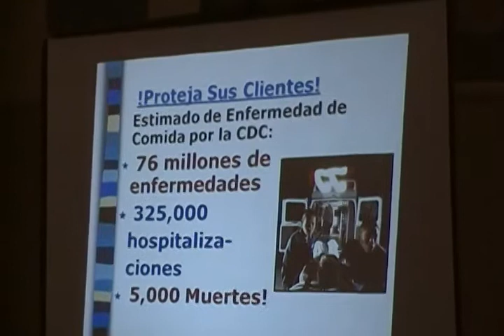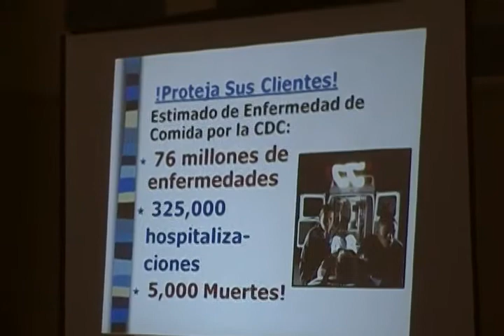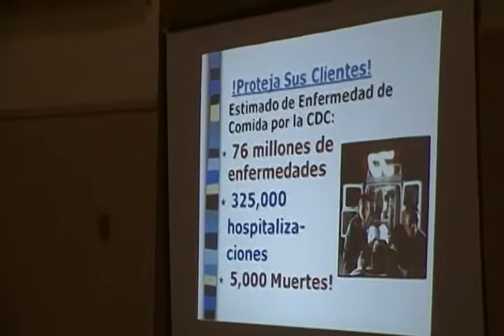Retail Food Handler's Course 09 Spanish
This is a Spanish Version of the Retail Food Handler's Course Titled "Can Touch This"  Taught by Fabrio Mandoza from Paster Training in NJ